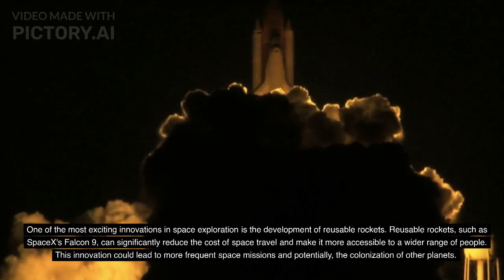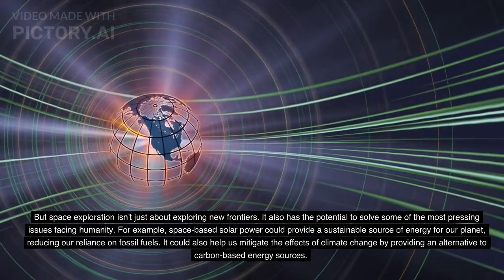Breaking Boundaries: The Innovations Leading Us to the Stars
Space exploration has been one of the most significant scientific endeavors of the past century. It has given us a better understanding of the universe and has led to numerous technological advancements that have transformed our daily lives. In this video, we'll explore the latest innovations in space exploration and how they could shape the future of human civilization. We'll discuss the potential benefits and challenges of these innovations and their impact on society.
Space exploration has always captured the imagination of humanity. From the first moon landing to the latest Mars mission, we have constantly pushed the boundaries of what's possible. Join us as we explore the innovations that will shape the future of space exploration and the impact they will have on our lives.
The future of space exploration is closer than you think. With groundbreaking technologies and ambitious plans, we are on the verge of a new era of exploration. In this video, we dive into the latest developments and what they mean for the future of humanity.
"Get ready to blast off into the future of space exploration! Join us as we explore the latest innovations and technologies that are paving the way for humanity to reach the stars.